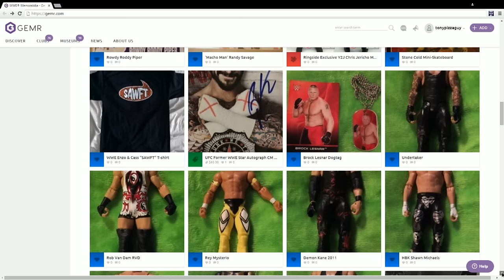THE DAY I LET KEVIN OWENS DOWN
In order to win the Kevin Owens Standee, you must do the following:
2. Create a free account or sign into your existing account on Gemr
3. Post at least 1 collectible item

DESCRIPTION
The Day that I let Kevin Owens down!